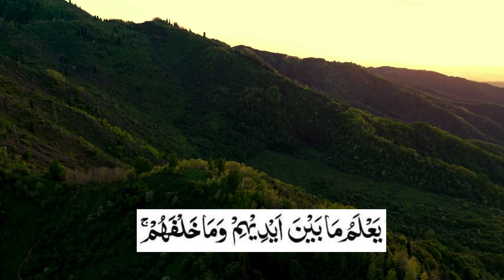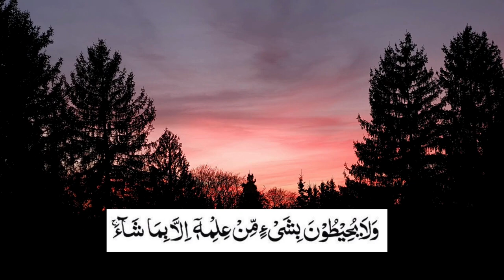Ayatul Kursi Beautiful Recitation By Sheikh Muiz Bukhari | آيَة الْكُرْسِي‎ | The Throne Verse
Ayatul Kursi
Ayatul Kursi Best Voice
Ayatul Kursi Best Recitation
Ayatul Kursi Best
Ayatul Kursi Beautiful Recitation By Sheikh Muiz Bukhari

The Audio of this Recitation is taken from  the channel "The Daily Reminder"